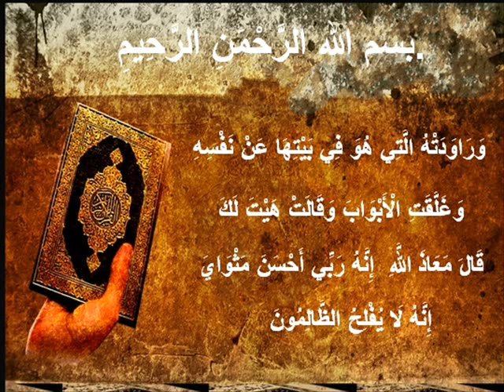محمد اللحيدان (وراودته التي هو في بيتها )‫‬